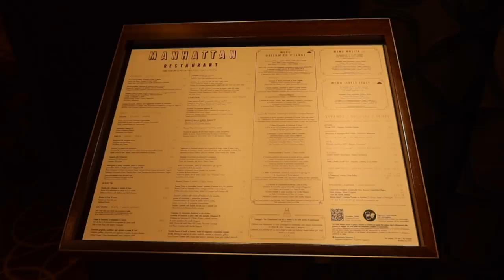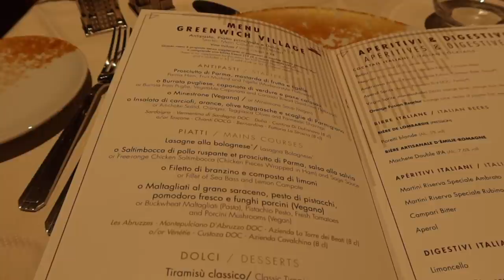🍽️ Manhattan Restaurant en el Disney's Hotel New York The Art of Marvel I Disneyland Paris 2021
Probamos los exquisitos platos creados con los productos más frescos italianos y servidos bajo una espectacular lámpara de araña asgardiana, en el nuevo restaurante de mesa de DISNEYLAND PARIS que conquista el paladar de todos los que lo visitan en el nuevo HOTEL NEW YORK THE ART OF MARVEL

Reserva tu viaje a Disneyland Paris en la web oficial AQUÍ ➡️

Nuestro equipo de grabación:

Mini trípode para smartphone y cámara
Soporte para el móvil en el coche